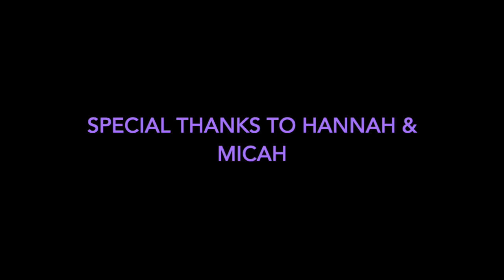"Conclusion" Orbital Planes - Hank's Basement Session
Orbital Planes performs their original tune "Conclusion".

Vocals: Jenna Greene
Lead Guitar: Brad Albert
Trombone: Will Outlaw
Bass: Jacob Bordwine
Drums: Neal Reid

Videography by Micah Wyrick and Hannah Bibee. Audio and Visual Editing by Neal Reid.

Lyrics:

When you fall behind
Spend all your days trying to find a solution
When your faith looks up, you face the truth that it was all an illusion.
While he played with my heart and my hope falling apart - Never knew one
that was quite like him, who made a different, sort of welcomed intrusion.

Emotions are trapped and my feelings I hide
They say to let go, and believe me I tried
Then I cried
I’m just overwhelmed with all the hatred and the love and confusion

When I’m feeling down I have no friends to be around but the rude one
I’m just waiting for someone who has the will for sweet contribution
I need the good and the bad, all of the happy and the sad to make fusion
so that soon I will have all of the balance and equal distribution

There’s always a gap or a break in the ride
You gotta slow down or pull off to the side
Don’t let pride
be the reason for all of your hatred or your love or confusion

We’re so far apart and we have been from the start of seclusion
I just put on a face, it is the act to fill a place - “substitution”.
Though my heart is full, think I should be in a mental
institution
I see the lightning sky and I don’t mind to suffer electrocution

I know once I’m there, won’t come down from that high
Free flying soul I’ll kiss my worries goodbye
Will I die?
Well, I’ve come to find that there is never gonna be a conclusion.

Lyrics by Jenna Greene